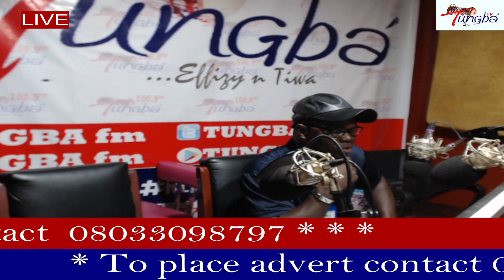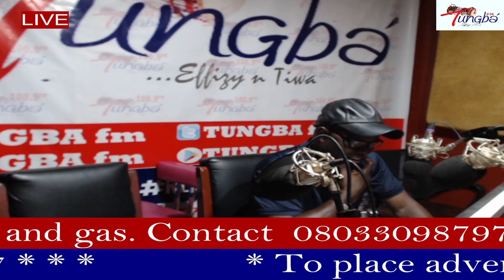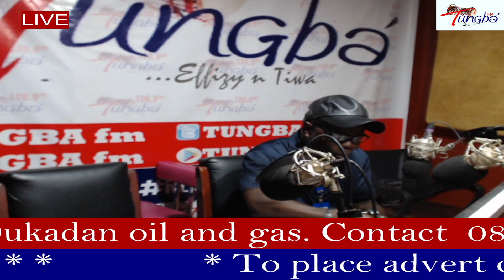ORO TONLO WITH AYOBAMI AKINRINADE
Oro tonlo is a newspaper review show whereby our random reporters review the crucial stories in Nigerian daily national newspapers